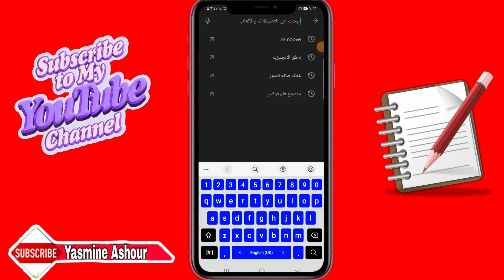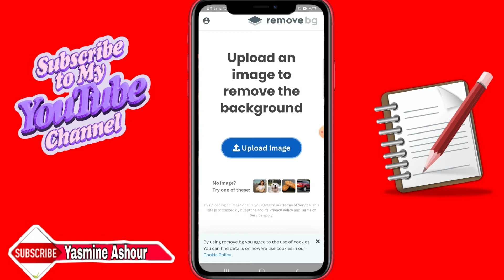أفضل تطبيق احترافي لإزالة الخلفية بالهاتف - تغير خلفية الصور بضغطة زر واحده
أفضل تطبيق احترافي لإزالة الخلفية بالهاتف - تغير خلفية الصور بضغطة زر واحده   "ببرنامج Remove لمسح خلفيات الصور
لإزالة خلفية أي صورة بشكل تلقائي وسهل، في بضع ثواني فقط"
ــــــــــــــــــــــــــــــــــــــــــــــــــــــــــــــــــــــــــــــــــــــأهلا بكم فى قناة: ياسمين عاشور Yassmin Ashour

ـــــــــــــــــــــــــــــــــــــــــــــــــــــــــــــــــــــــــــــــــــــــــــــــ
ـــــــــــــــــــــــــــــــــــــــــــــــــــــــــــــــــــــــــــــــــــــــــــــــ
⚠️⚠️ شاهد فيديوهات مهمه جدا انصحكم بالمشاهدة::

ـــــــــــــــــــــــــــــــــــــــــــــــــــــــــــــــــــــــــــــــــــــــــــــــ
ـــــــــــــــــــــــــــــــــــــــــــــــــــــــــــــــــــــــــــــــــــــــــــــــ
ـــــــــــــــــــــــــــــــــــــــــــــــــــــــــــــــــــــــــــــــــــــــــــــــ
ـــــــــــــــــــــــــــــــــــــــــــــــــــــــــــــــــــــــــــــــــــــــــــــــ
ـــــــــــــــــــــــــــــــــــــــــــــــــــــــــــــــــــــــــــــــــــــــــــــــ
ـــــــــــــــــــــــــــــــــــــــــــــــــــــــــــــــــــــــــــــــــــــــــــــــ
ـــــــــــــــــــــــــــــــــــــــــــــــــــــــــــــــــــــــــــــــــــــــــــــــ
ـــــــــــــــــــــــــــــــــــــــــــــــــــــــــــــــــــــــــــــــــــــــــــــــ
ـــــــــــــــــــــــــــــــــــــــــــــــــــــــــــــــــــــــــــــــــــــــــــــــ
ـــــــــــــــــــــــــــــــــــــــــــــــــــــــــــــــــــــــــــــــــــــــــــــــ
ـــــــــــــــــــــــــــــــــــــــــــــــــــــــــــــــــــــــــــــــــــــــــــــــ
ـــــــــــــــــــــــــــــــــــــــــــــــــــــــــــــــــــــــــــــــــــــــــــــــ
⚠️ التطبيقات المستخدمه فى المونتاج 👇

ــــــــــــــــــــــــــــــــــــــــــــــــــــــــــــــــــــــــــــــــــــــــــــــــــــــــــــــــــــــــــــــــــــــــــــــــــــــــــــــــــــــــــــــــــــــــــــــ